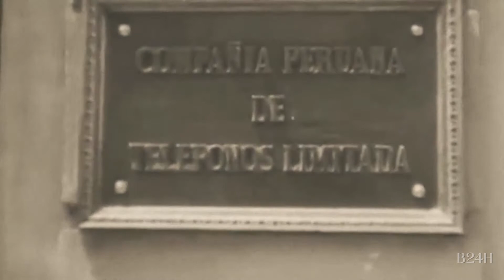A mãe mais jovem da história que teve um filho aos 5 anos 🗺 BIN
Uma menina do interior do Peru ganhou fama mundial por um motivo trágico: foi a mãe mais jovem já conhecida. Lina Medina teve um filho em decorrência da "puberdade precoce" que a fez ter ciclos menstruais aos 3 anos, aos 4 tinha os seios formados e aos 5 engravidou vítima de violações. Conheça essa história em detalhes no

- Entenda como o Brasil fez do Paraguai o maior produtor de maconha da América do Sul?